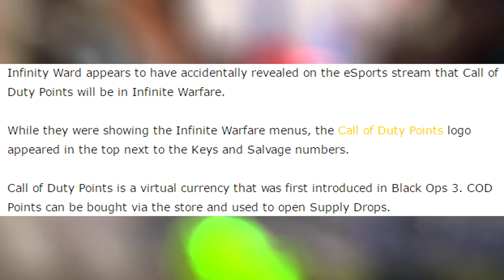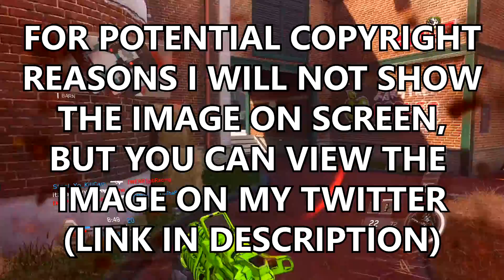NEW! BUY "COD POINTS" in INFINITE WARFARE - COD IW BUY SUPPLY DROPS! COD IW BUY CALL OF DUTY POINTS!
NEW! BUY "COD POINTS" in INFINITE WARFARE - COD IW BUY SUPPLY DROPS! COD IW BUY CALL OF DUTY POINTS! || NEW in Infinite Warfare, you can BUY COD POINTS in Infinite Warfare.  These COD Points will allow you to BUY Supply Drops in COD IW most likely. I hope we can buy SALVAGE with this COD Points in COD IW as well :)

▶INFINITE WARFARE NEWS, TIPS, GUIDES & More (COD IW News, Tips, Guides)
▶COD 4 REMASTERED NEWS, TIPS, GUIDES & More (Modern Warfare Remastered News, Tips, Guides)
▶BLACK OPS 3 NEWS, TIPS, GUIDES & More (COD BO3 News, Tips, Guides)

▶I upload daily gaming videos from Infinite Warfare & COD IW - Infinite Warfare News, Infinite Warfare Tips, Infinite Warfare Guides & Much More!
▶I ALSO upload Modern Warfare Remastered and COD MWR (COD 4 Remastered / Call of Duty 4 Remastered) where I give Modern Warfare Remastered News, Tips, Guides & Much More!

▶ Snapchat: zlombardi97 (ALL MY LIVE UPDATES - EPIC STORIES)

▶ Google+:  goo.gl/UODihQ

     goo.gl/glubmt

Stay ALPHA!

~NEW! BUY "COD POINTS" in INFINITE WARFARE - COD IW BUY SUPPLY DROPS! COD IW BUY CALL OF DUTY POINTS! Video Uploaded by Hazard